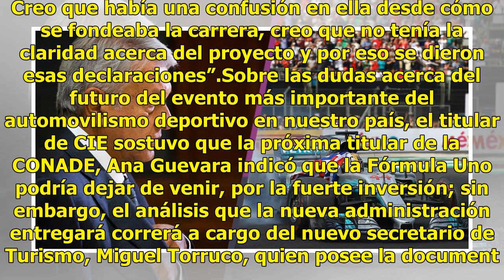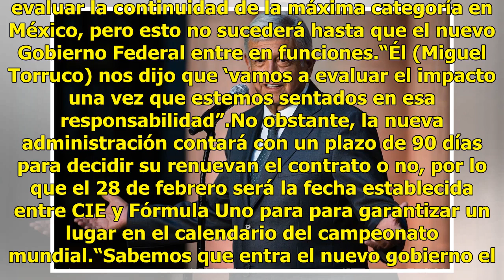AMLO tendrá tres meses para decidir si el GP de México continúa... o no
El presidente de CIE, empresa que organiza el Gran Premio de México, Alejandro Soberón aseguró que el nuevo gobierno a cargo del presidente electo Andrés Manuel López Obrador decidirá el 28 de febrero sobre una nueva extensión de contrato con Fórmula Uno. Será hasta aquella fecha, cuando los organiz...